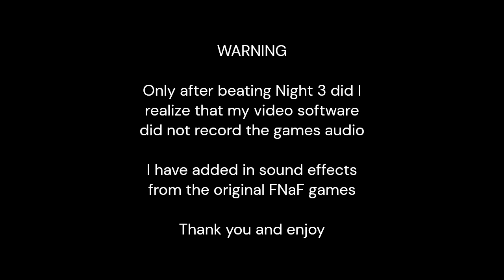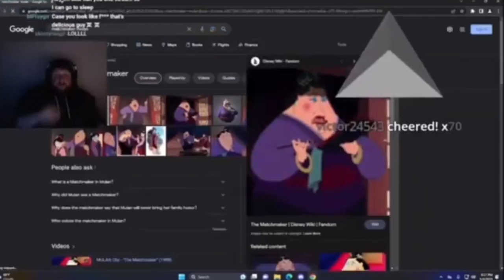FredBear's Fright Part 2 | We are Phone Guy?!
Can we reach 400? 👀

Joseph Gaming - Video Game Youtuber